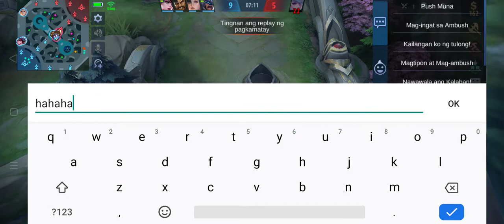sayang ganda ng laban...kahit talo sulit naman...